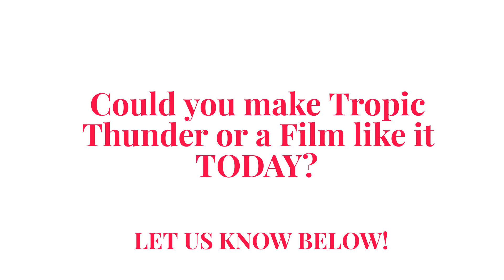Joe Rogan and Robert Downey Jr. on Tropic Thunder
Could you make Tropic Thunder today?